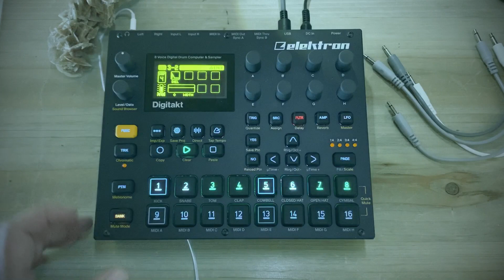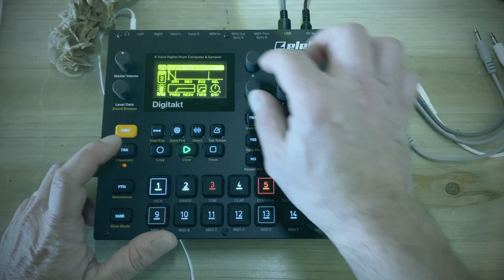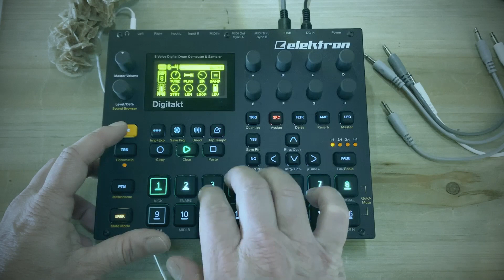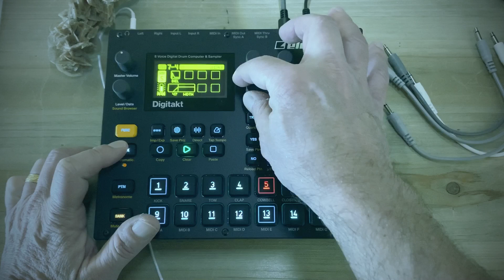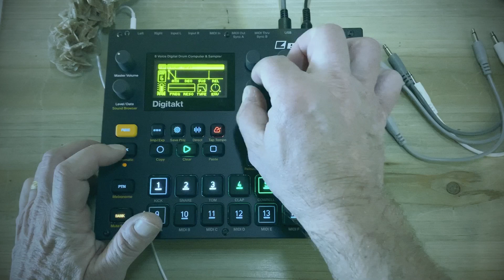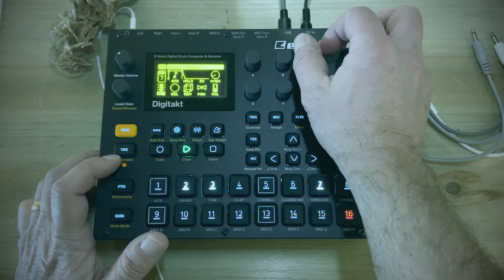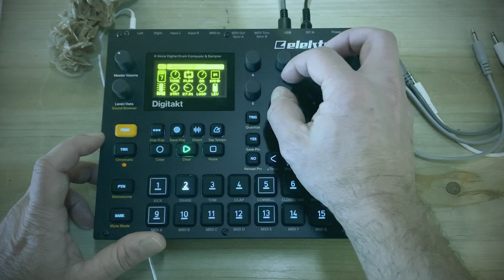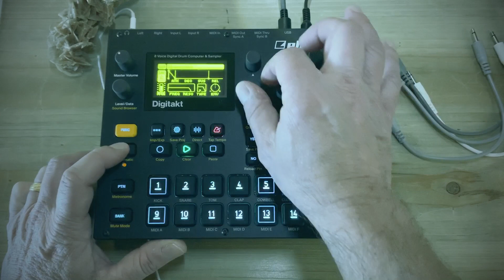Digitakt techno live set (60 min) only with Moog DFAM samples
IN THIS PROJECT I USE ONLY Moog DFAM SAMPLES
DRUMS AND SOUNDS
kiks, toms, snare, hh, claps, percussions, bass, synth, fx, noises, loop, samples chains ( 6 or 8 samples )
YOU 'LL FIND 104 SAMPLES AND MANY ARE CHAINS OF SAMPLES
BANKS "A TO E" ( TOTAL 69 PATTERNS ) 17 TRACKS + A BONUS TRACK
ORIGINAL BPM 134
GENRE: TECHNO
watch the video : Digitakt techno live set (60 min) only with Moog DFAM samples
before buy, be sure to update the Elektron Device and Transfer app to last firmware
You will get a DTPRJ (14MB) file